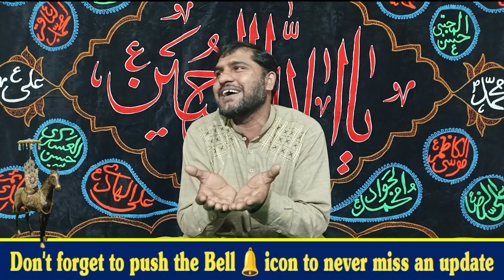Main Kaya Bataun Dosto Tumen Ke Kaya Hussain Ha Bashar To Kaya Ha Anbya Ka Asra Hussain Ha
Amafhh Tv Is Islamic Channel
In theses videos you will learn about islam And  ahlaibat E Mohammad
AMAFHH TV Present
Qaseesa Mola Imam Hussain as
Main Kaya Bataun Dosto
Tumen Ke Kaya Hussain Ha
Bashar To Kaya Ha Anbya
Ka Asra Hussain Ha
relogon
amafhh tv
islamic
islami
Islam
kabala
marfat
atif shah
syedatif
amafhhtvgujrat amafhhtvgujratsyedatifhussainnaqvibukhari
amafhhtvatifshah
Amafhh tv
Salam
Qaseeda
Qaseeda Imam Hussain as
Qaseeda Mola Imam Hussain as
Qaseeda Sharif
Qaeeeda
Qaseeda Qaseda
Calisc Poetey
Old Kalam
atifshah
atif
Beautifull Qaseeda
Latest Qaseeda
Classic Qaseeda
Classic Poetry
Clasic Kalam
Qaseeda Ibn E Zahra as
Old Qaseeda
Best Qaseeda Imam Hussain as
Best Qaseeda Mola Imam Hussain as
Beautifull Qaseeda Mola Hussain as
Beautifull Qaseeda Imam Hussain as
Pakistanzindabad 🇵🇰 Don't forget to push the Bell 🔔icon to never miss an update

Ye Zameen Sajday Men Ha |
 Arsh E Oula Sajday Men Ha |
Teen Ha Shaban Ki Puri |
Faza Sajday Men Ha |
Reciter | Basir Ali |
Jashab Shaban Ul Moazam 2024 Gujra |
4 Shaban |
15 Feb 2024 Gujrat |
Jumerat Duty |
Gujrat Pakistan |